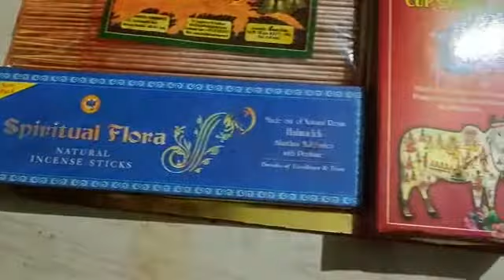Pooja Divine couriered to a clients place#festival agarbaties fragrances video 9008566778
parashuramtrading Parashuram TRADING

# Universal Point for Divine Tourism & Premium Devotional Articles

@ 34, 1st Main Road, 16th Cross Rd, behind TTD Information Center, Vyalikaval, Kodandarampura, Malleshwaram, Bengaluru, Karnataka 560003
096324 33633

@7, Bala Subramanya Swamy Temple Complex, Kurubarahalli Main Rd, Mahalakshmipuram, Bengaluru, Karnataka 560086

𝙳𝚘 𝚓𝚘𝚒𝚗 𝚘𝚞𝚛 𝚠𝚑𝚊𝚝𝚜𝚊𝚙𝚙 𝚐𝚛𝚘𝚞𝚙 𝚝𝚘 𝚔𝚗𝚘𝚠 𝚝𝚑𝚎 𝚞𝚙𝚍𝚊𝚝𝚎𝚜 𝚊𝚋𝚘𝚞𝚝 𝚝𝚑𝚎 𝚍𝚒𝚟𝚒𝚗𝚎 𝚊𝚛𝚝𝚒𝚌𝚕𝚎𝚜 𝚏𝚘𝚛 𝚍𝚊𝚒𝚕𝚢 𝚙𝚘𝚘𝚓𝚊 𝚊𝚗𝚍 𝙵𝚎𝚜𝚝𝚒𝚟𝚊𝚕 𝚙𝚞𝚛𝚙𝚘𝚜𝚎.

Do Tag parashuramtrading For Featuring

Links given above.